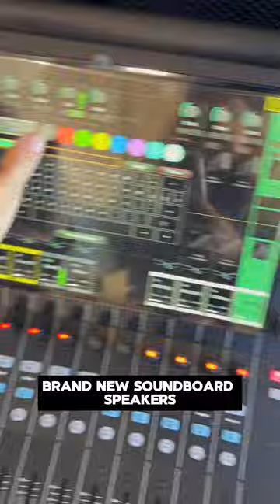You guys did it! Our new sound gear is here!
Picking up our sound gear for the remaining 22 capitols to carry the sound of heaven across the nation!